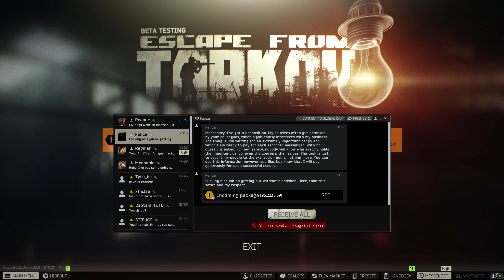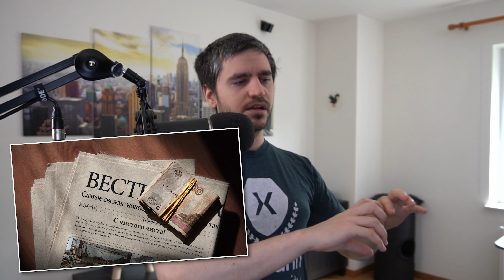WIPE CONFIRMÉ ! Que faire ? - Escape from Tarkov [Fr]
WIPE CONFIRMÉ ! Que faire ? - Escape from Tarkov [Fr]. Le wipe est confirmé, il arrive la semaine prochaine ! Suite à une série d'évenements de type pre-wipe, on peut déduire avec quasi certitude que le wipe arrive dans les prochains jours. Les events pre wipe se sont déroulés sur labs, reserve (base militaire), et factory princiapelement. Il y a eu des rassemblements de boss : Killa sur factory et tous les boss sur Base Militaire. Le Labo gratuit est ensuite arrivé, suivi des stimulants Obdolbos boosté, des 100k dollars chez Fence en extract scav + pmc, et ensuite le brouillard pendant plusieurs jours. Le bitcoin et les cartes graphiques ont aussi beaucoup changé (gros nerf et nouveaux trades).

Bref, tout ça pour dire que le wipe arrive, c'est détaillé et c'est quasi confirmé, mais ce qui est important ca n'est pas le wipe, c'est ce que je vous propose juste après ! Des nouveaux guides, beaucoup de guides wipe, des tutos nouveau joueur, que faire au wipe, etc. Et le gros morceau : l'échapée belge. L'échapée Belge est une nouvelle série de videos type "série TV" qui va vous détailler toute la progression d'un compte standard, 100% solo, du premier raid jusqu'à l'obtention du Conteneur Kappa.

Bienvenue! Cette chaîne est dédiée au FPS comme Escape From Tarkov et Battlefield. Elle regroupe des guides, des tutoriels, des trucs et astuces, des conseils mais aussi des rediffusions/best of de gameplay/highlight réalisés en stream. J’accumule 1000h sur Battlefields 5 (pareil pour Battlefield 2, Battlefield 3 et Battlefield 4) et 2000h sur Escape From Tarkov en attendant Battlefield 6! N’hésite pas à me suivre sur les réseaux ou à me rejoindre sur Twitch ou Discord!

🎶Outro : Fasion - Dansez